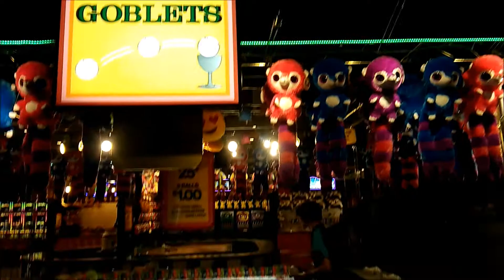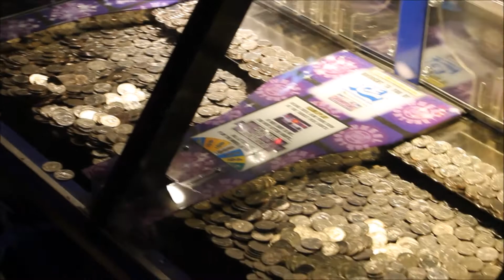Circus Circus Carnival Midway Games (Reno, Nevada)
Circus Circus' famous Carnival Midway, designed for kids and adults of all ages, plus there are circus acts...